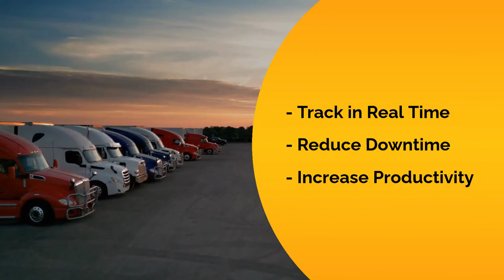Know your trailers' location 24/7 with our Unpowered Asset Trackers! | Trux Solutions Inc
Know your trailers' location 24/7 with our Unpowered Asset Trackers!

☑️Track in Real Time
☑️Reduce Downtime
☑️Increase Productivity